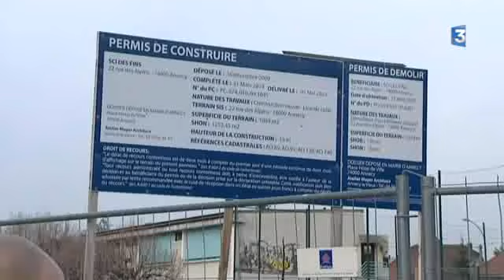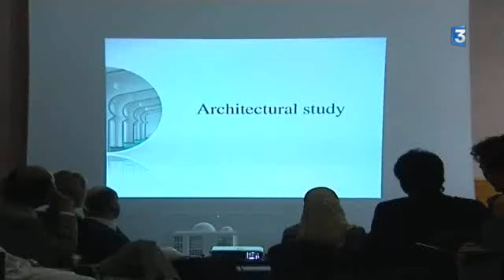Mosquée d'Annecy (74) : annulation du permis de construire